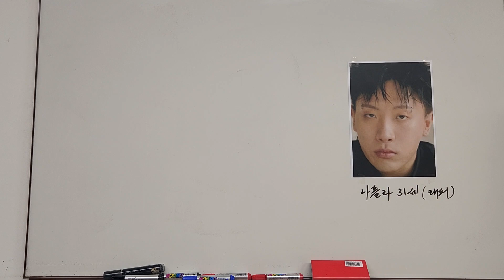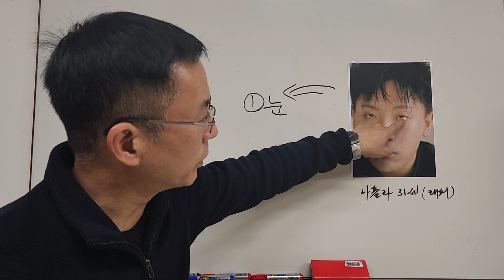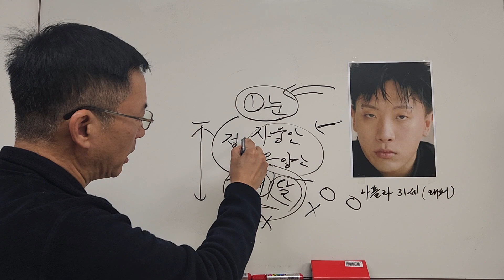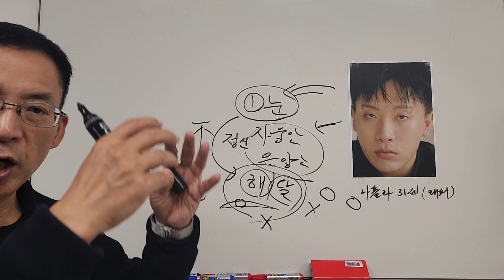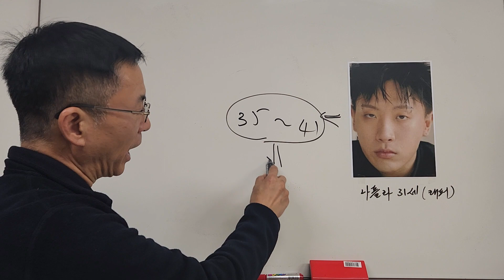매사에 조심해야 할 래퍼 나플라의 눈관상